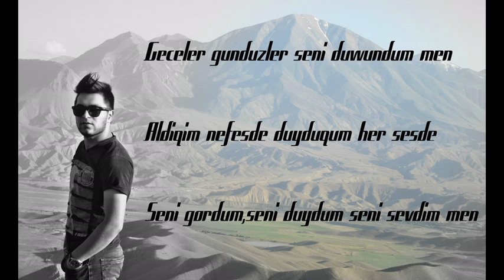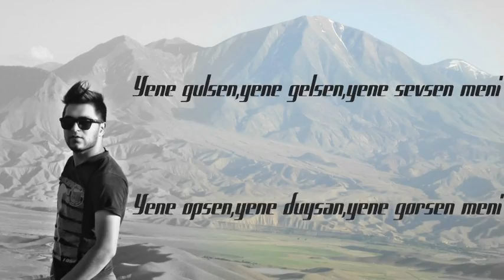Temkin Akifoglu : Yene sevsen meni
Seslendirme ,Soz ve Montaj Temkin Akifogluya mexsusdu.
Heyatimin ilklerinden biri oldu,musiqisini etmek cox cetin olduqundan ede bilmedim.  Ama menim ucun ilk olduqundan cox beyendim.Size xow Dinlemeler